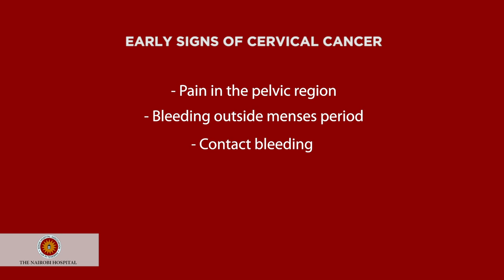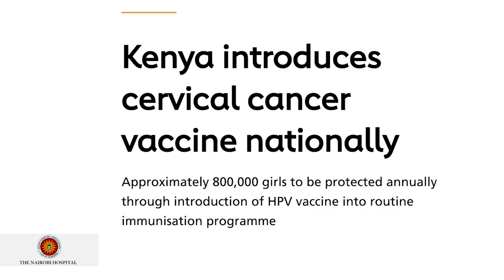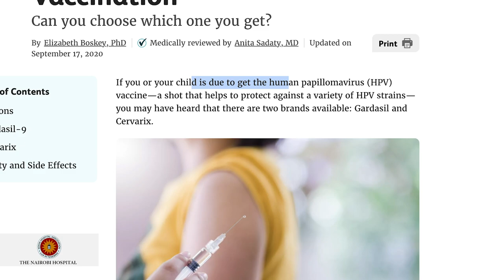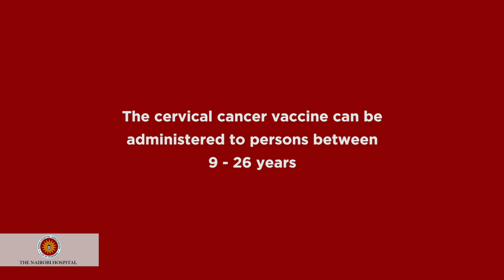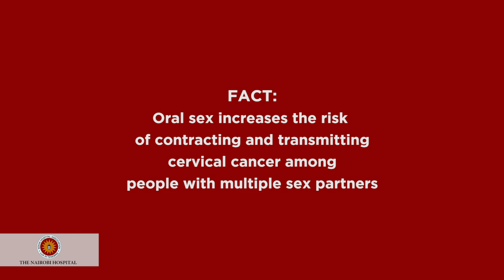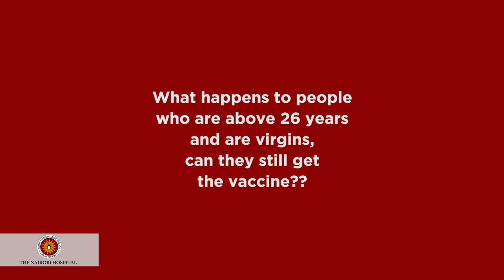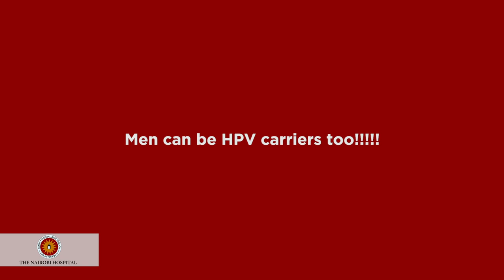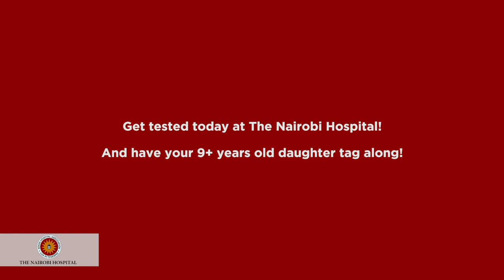Vaccination key to cervical cancer prevention | Nairobi Hospital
Vaccination key to cervical cancer prevention

98.4 Capital FM
93.0 Western Kenya
98.5 Nakuru and Nyeri
104.5 Malindi
102.7 Garissa
103.9 Meru
106.5 Kitui
104.9 Voi